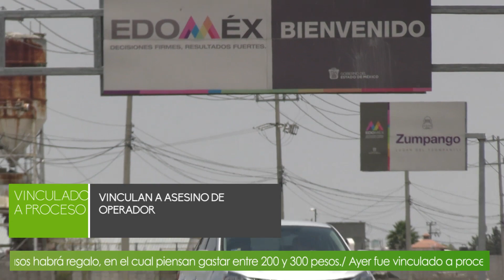¡𝗘𝘅𝗰𝗲𝗹𝗲𝗻𝘁𝗲 𝗱í𝗮! 𝗘𝘀𝘁𝗮𝘀 𝘀𝗼𝗻 𝗹𝗮𝘀 𝗻𝗼𝘁𝗶𝗰𝗶𝗮𝘀 𝗺á𝘀 𝗶𝗺𝗽𝗼𝗿𝘁𝗮𝗻𝘁𝗲𝘀 𝗲𝗻 𝗖𝗿𝗶𝘁𝗲𝗿𝗶𝗼 𝗛𝗶𝗱𝗮𝗹𝗴𝗼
👉 En Hidalgo, son controlados solo 8 basureros
👉 Por reemplacamiento, han recaudado $649 millones en Hidalgo
👉 En casa, con la familia, el festejo a los papás pachuqueños
👉 Vinculan a asesino de operador
👉 Horarios, citas y cambios para la Verificación obligatoria en Hidalgo
👉 Se dice... que Omar Fayad, Víctor Licona y Tania Meza